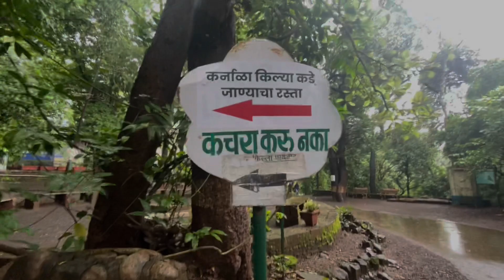कर्नाळा किल्ला 2022 | पावसाळी भटकंती || KARNALA FORT | MONSOON || BEST TREK FOR BEGINERS 🚩 .